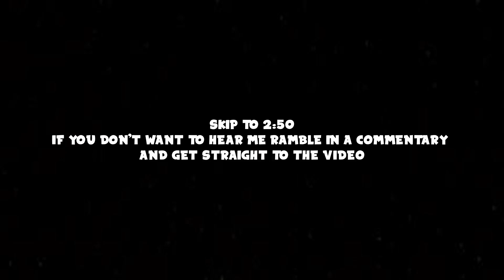Obunga’s new friend is terrifying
Hey guys happy to have you back here :) we played gmod with obunga, a capybara!  I hope you have a great day! Be sure to like, sub, and share with your whole family tree!

EndOfTheLine Gmod EndOfTheLine Obunga Girthquake Gmod Girthquake Obunga Obunga Funny
Obunga Chase Obunga Scary Nextbot Chase Nextbot scary nextbot jumpscare obunga jumpscare obunga funny moments nextbot funny moments doors roblox doors rainbow friends slap battles mtf bacteria backrooms nice opinion one small issue cursed face ambush jumpscare doors garrys mod gmod whitt thoelian meedy rogurt  obunga is horror obunga is creepy Angry muci  nextbot obunga meme funny lmao